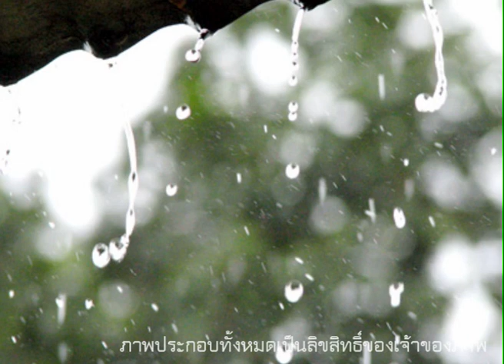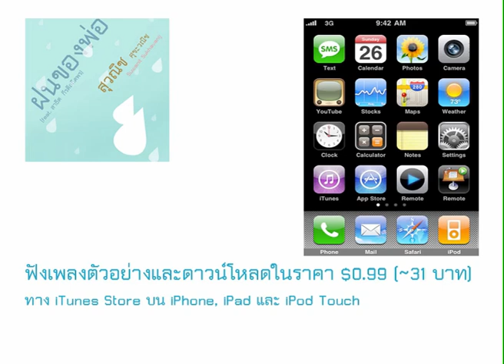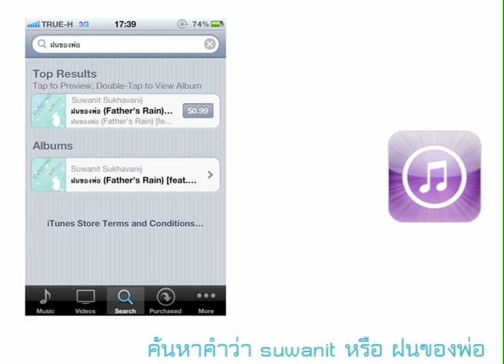เพลงฝนของพ่อ Father's Rain / โครงการฝนหลวง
เพลงฝนของพ่อ แต่งเพลงและบรรเลงโดยสุวณิช ศุขะวณิช ขับร้องโดย สาธิต กีรติสถิตพร
ติดต่อขอใช้เพลงได้ฟรีครับที่ แต่ฝากแจ้งผมหน่อยว่านำไปใช้ในโอกาสอะไร

ยามที่พื้นดืนเเตกระเเหง พืชพันธ์พากันล้มตาย
หยดน้ำสักหยดก็ยังไม่มี พ่อทรงมองเห็นความทุกข์นี้
ทรงตระหนักด้วยรักเเละความใส่ใจ
ทรงหาทางแก้ไข บรรเทาทุกข์ร้อนในใจ
พสกนิกร ปวงชนคนไทยของพ่อ ฝนเอยฝนของพ่อ ดับความทุกข์และหลายอยาดน้ำตา ฝนเอยฝนของพ่อให้แม่น้ำได้ไหลคืนกลับมา ตกลงมาให้ชีวิต ได้ก้าวเดินต่อไป ฝนหลวง จากหยาดเหงื่อของพ่อตกลงมาเป็นสายธารแห่งความห่วงใย
สิ่งที่พ่อทรงทำเพื่อเราทุกคน แม้จะเหนื่อยทรงไม่หวั่น วันนี้พวกเรามีพลังก้าวต่อสร้างฝันของพ่